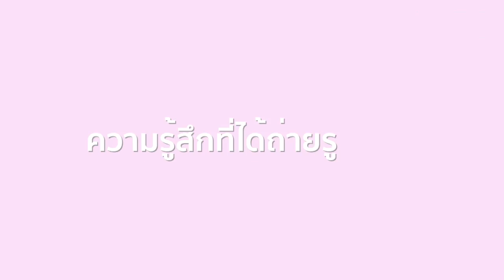ปัญ เจนนิษฐ์ ความรู้สึกกับการถ่ายแบบ KazzMagazine